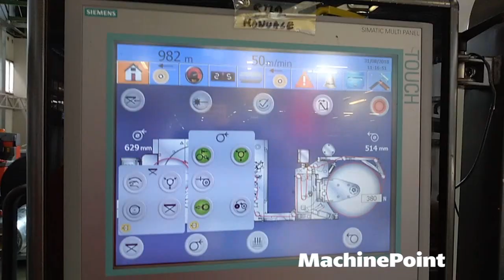COMEXI Proslit S-Turret Used SINGLE-SHAFT FILM SLITTER-REWINDERS - MachinePoint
█► MachinePoint presents you a used Single-shaft film slitter-rewinders for sale, from year 2014. The brand is COMEXI and the model is Proslit S-Turret. The Working width is 1.700 mm. This machine is classified under Film\Film Converting and Slitter rewinders in MachinePoint inventory.